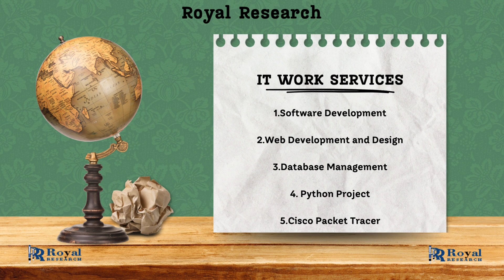RR IT Project Eriting Portfolio Presentation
Royal Research, we understand the importance of efficiency and reliability in the job confirmation process. We recognize that navigating time gaps and prolonged wait times can be frustrating for our customers. That's why we've developed comprehensive solutions to address these challenges head-on and streamline the job confirmation process for our valued clients. Please see inside “ Student Assignment Support” portal.